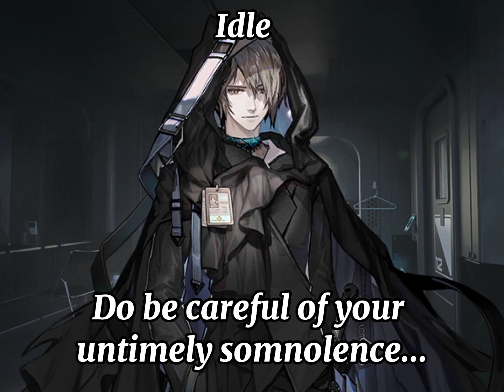EN Phantom is astounding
Sorry if i'm not uploading consistently with these videos. I had a lot going on irl.

Anyways, Ben Cura did a good work on voicing Phantom here. His voice makes him pretty dramatic, which makes sense of his character. With a voice like that, Phantom's bound to be popular in theater.